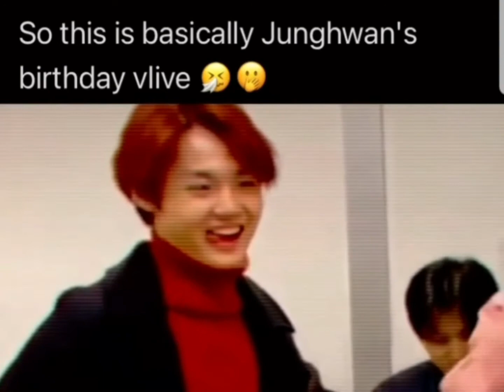TREASURE WHIPPING US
Asahi and jaehyuk sweetness with each other